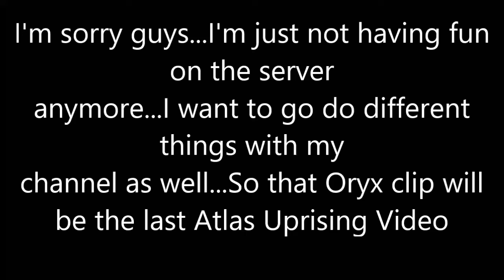I'm leaving Gmod.